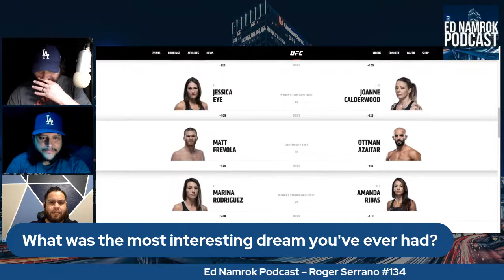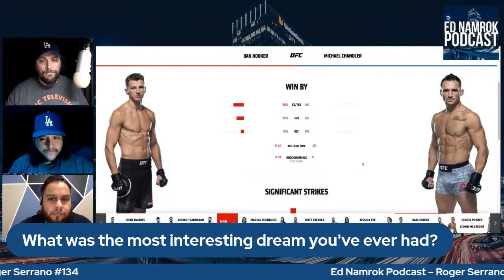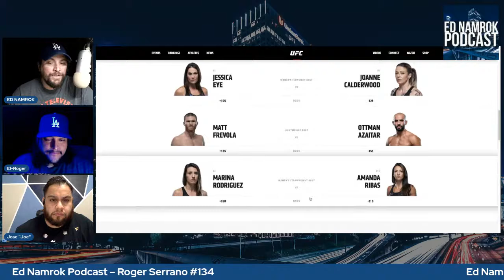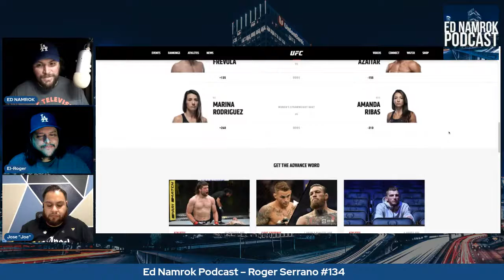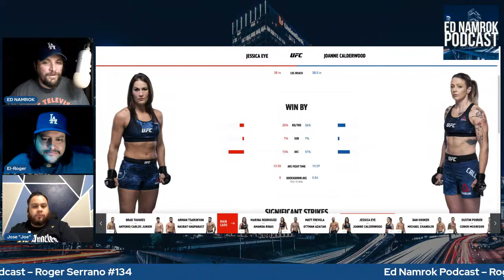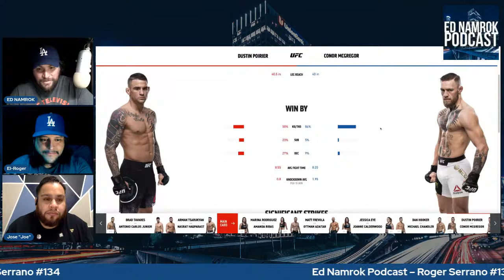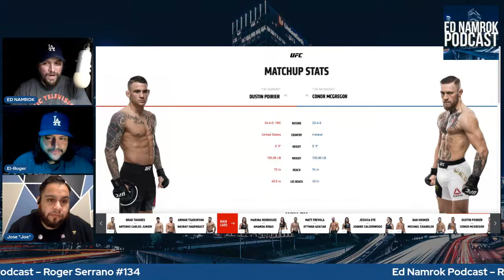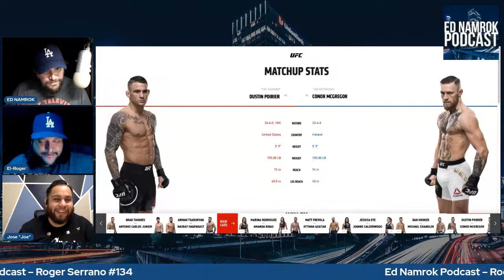Roger Serrano #134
Today was inauguration day, we'll talk a little bit about that, and we'll talk more about some early millennium films and music.